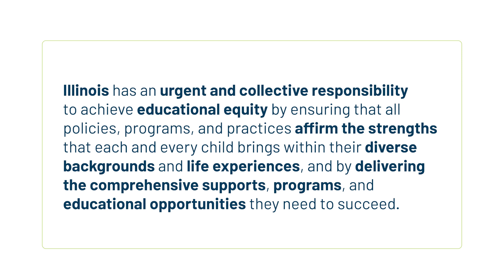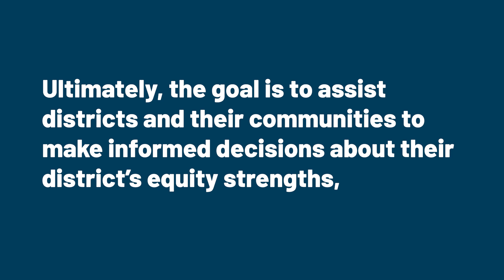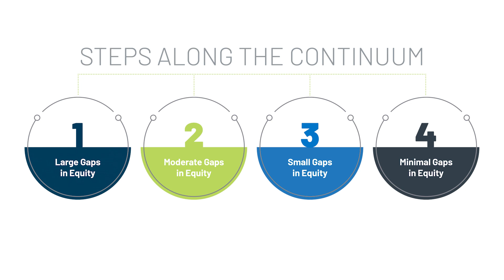Equity Journey Continuum: New data tool to guide Illinois school districts on their equity journeys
The Equity Journey Continuum is an informational tool to help Illinois school districts view their data through the lens of equity. This new tool will help districts identify gaps and opportunities in students’ access to resources and supports. The purpose of the Equity Journey Continuum is to help illuminate areas where school districts may need to increase access, add resources, or seek supports to ensure all students can achieve success.